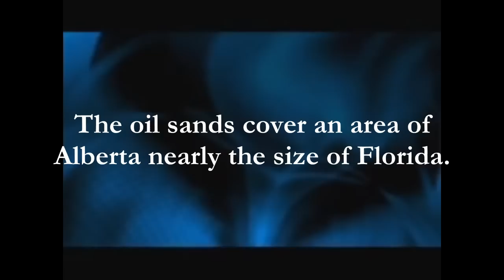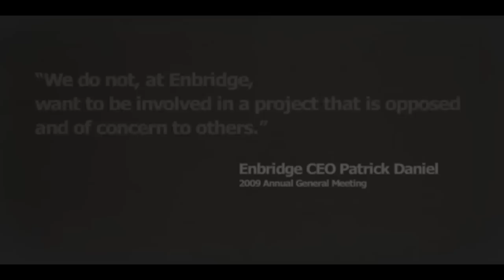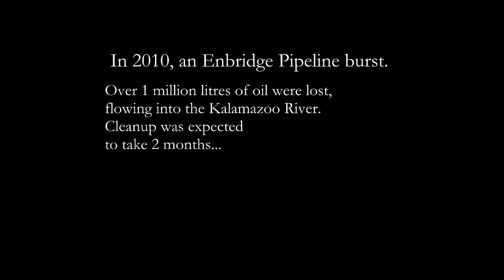Athabasca Oil Sands and the Gateway Pipeline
Enbridge, an Alberta based pipeline construction company, is planning on building a new pipeline connecting the oil sands to B.C.'s coast line. This new route would span nearly 1200 km across the country, passing through Canada's very own Great Bear Rainforest, and potentially putting the fragile ecosystem at risk.

Canada's oil sand industry is one of the dirtiest industries in the world today. It produces significantly more greenhouse gases than conventional oil production, and uses enormous amounts of fresh water to extract the oil from the sand.

We need to stop this! We can't let Enbridge continue with this project!

to find out how you can help.